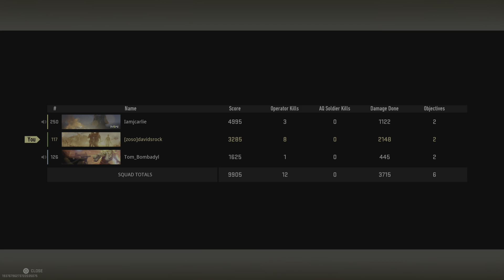Call of Duty: Modern Warfare II_20230210222945